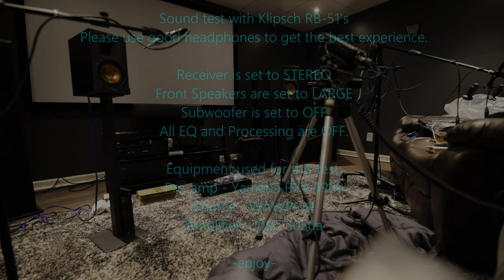Klipsch RB-51 - Bookshelves - Sound Demo - Tech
Recorded with the Tascam DR-100mk3 and Earthworks QTC40mp Stereo matched set mics.